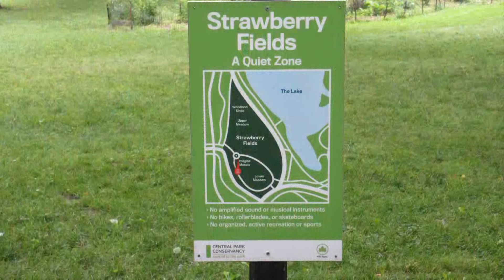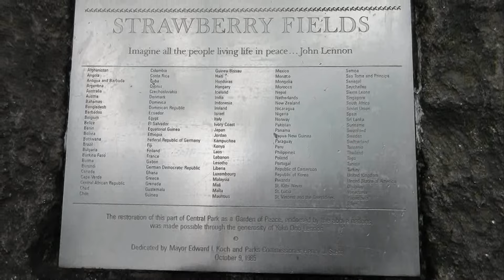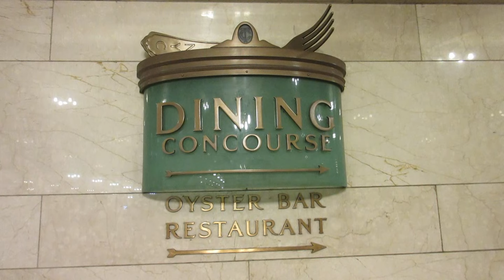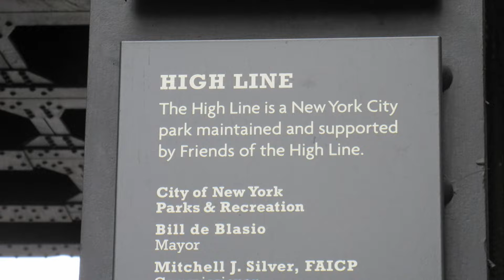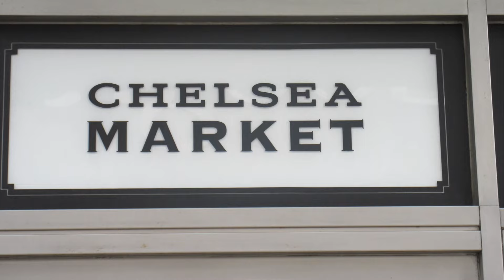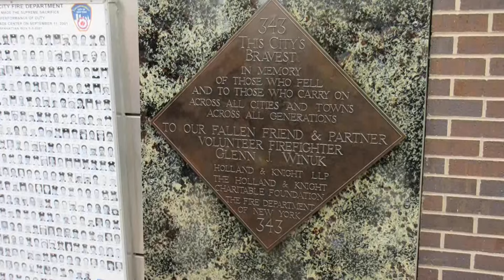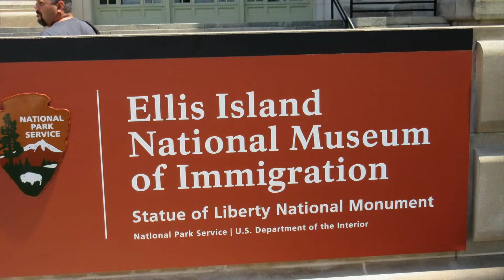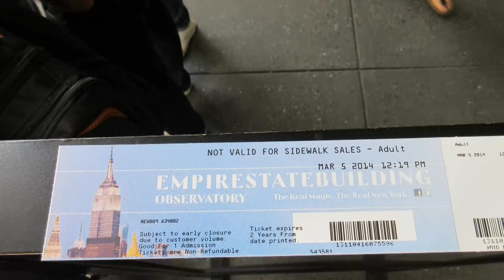USA New York CITY TOUR Bilder Film Pictures Movie New York Slideshow Rundgang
USA New York City Bilder Film Pictures Movie

Viele weitere Videos auf:
Many more videos on:
Muchos más vídeos sobre:
Beaucoup plus de vidéos sur: